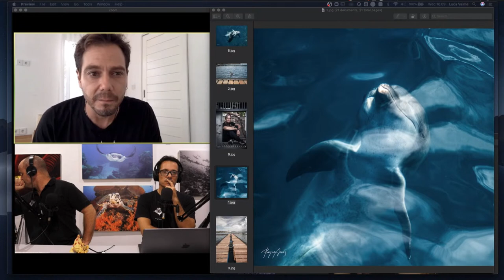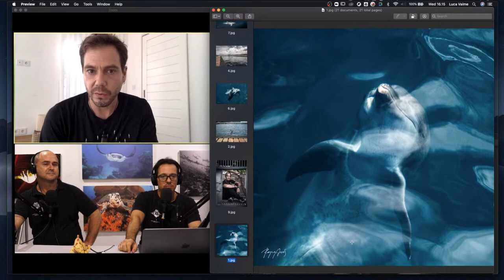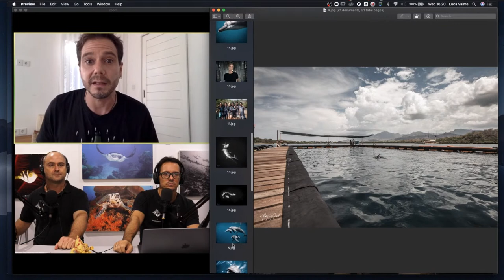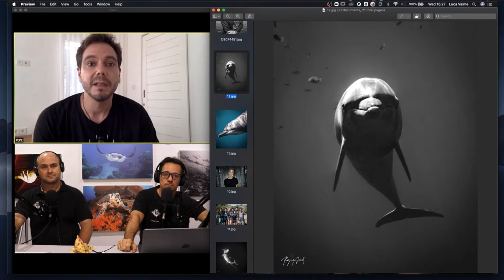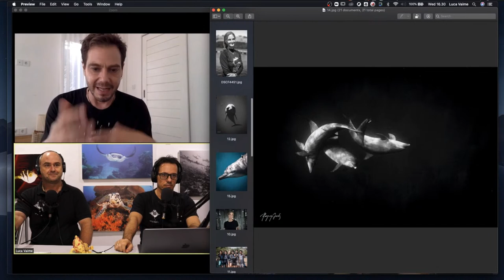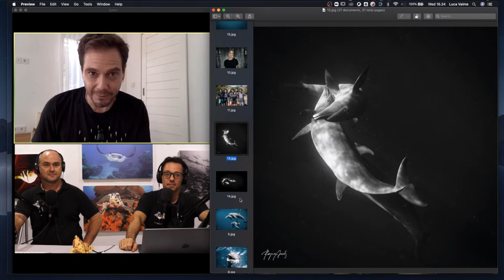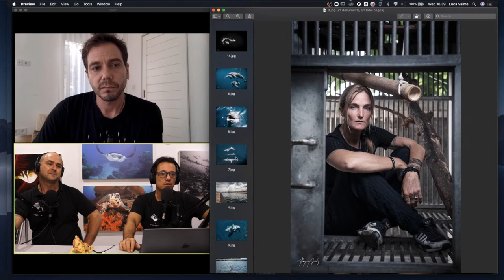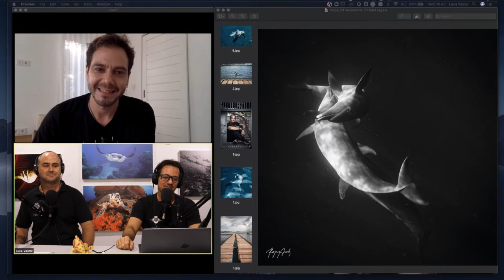Pepe Arcos | Artist Photographer | Conservation Work | The Underwater Tribe Live Show #045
we are happy to bring back Pepe Arcos. Pepe is a photographer, filmmaker, and free diver who works around the world in a variety of genres. During this episode we discuss Pepe’s work with the Dolphin Project, a dolphin rehabilitation project in Bali, Indonesia. Like many places in the world, Bali has dolphins that are kept for the entertainment business. The Dolphin Project, together with the Wildlife Aid Network, have created a sanctuary to rescue this dolphins in order to give them a better life. We discuss this project and the progress it’s making as well as the important work that these wildlife NGOs are doing throughout Indonesia.                        🎙Underwater Tribe Live Show -1st July 2020🎙
Bali & Singapore 17:00PM
Melbourne 19:00PM
Adelaide 18:30PM
South Africa 11:00AM
London 10:00AM
(North & South America - catch us on the replay )

To support the Underwater Tribe Team in Bali
You can support the Underwater Tribe Team during this crisis by buying us a coffee - here are the links (VISA or MASTERCARD only )

Please use the link below to sign up for what we believe is the best source of audio for all of your needs.